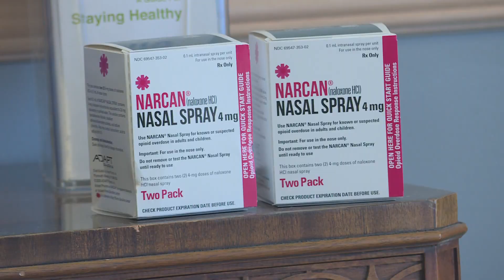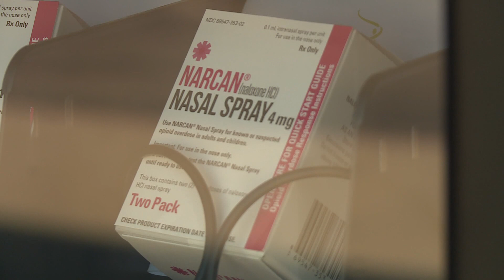Kentuckiana sees success with Vine Grove Police Department's Narcan vending machine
After Kentucky's first Narcan vending machine at the Vine Grove Police Department was opened last week, it ran out of Narcan much faster than police had anticipated.